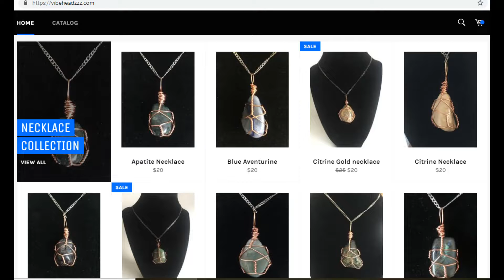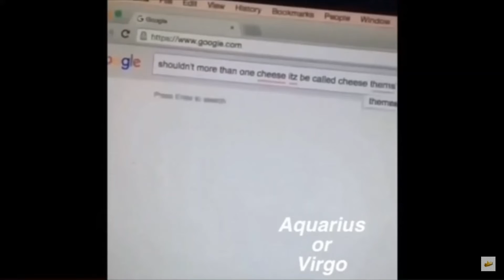Zodiac Signs as Vines, Celebs and Drag Queens | FUNNY COMPILATION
Zodiac signs as Vines, Celebs and Drag Queens. Enjoy!

S/O to Channel: evilizing